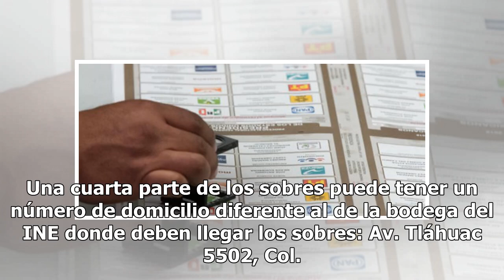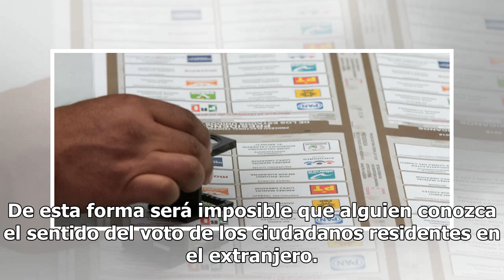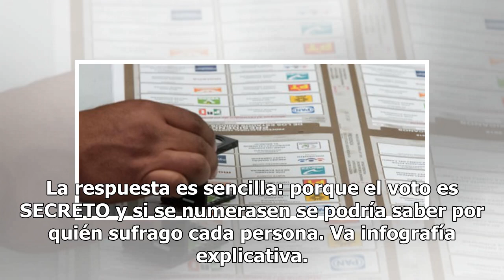Explica INE error en sobres para voto desde el extranjero; no están en riesgo, aclara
Los números de guía únicos permiten identificar cada sobre y el destino exacto al que deben ir, acla...